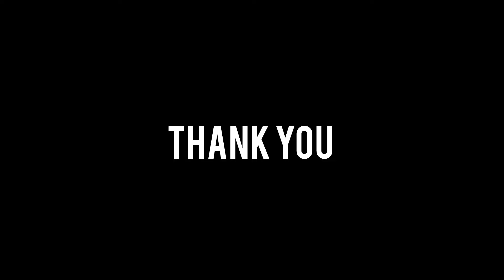ரேக்ஷன் அரிசியிலும் செய்யலாம் இந்த வடாம்.cooking Raji s thottam and samayal.